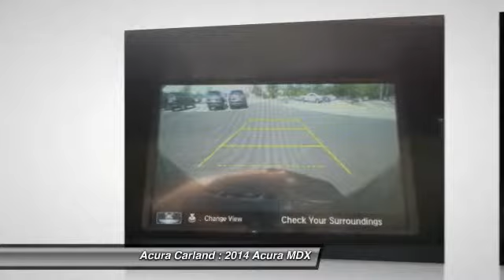2014 Acura MDX Duluth GA EB020642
2014 Acura MDX Tech Pkg - $47460

Acura Carland
3403 Satellite Blvd.

Welcome to Acura Carland! Where every NEW Acura comes with FREE LIFE TIME WARRANTY !!!  More information about the 2014 Acura MDX:  The Acura MDX seems to grow in popularity every year, and the new third-generation model is no exception. Acura engineers accentuated the positive from last year's model to arrive at a midsize luxury SUV that is easy to love and even easier to live with. Three rows of seats makes carpooling a breeze, while increased cargo space behind the second row of seats makes carting around a weekend project's worth of gardening supplies a snap. Front-wheel-drive availability makes the MDX a bit easier on the wallet, for those who don't need Acura's excellent Super Handling All-Wheel Drive. And like all Acuras, this one is loaded with plenty of excellent, useful technology to enhance entertainment, comfort, and safety in equal measures.  Strengths of this model include Attractive styling, improved fuel efficiency, room for seven, advanced technology, and available all-wheel drive Atlanta's Premier #1 Acura Certified Acura Dealer - Acura Carland, Duluth, GA, Call To Schedule An Appointment